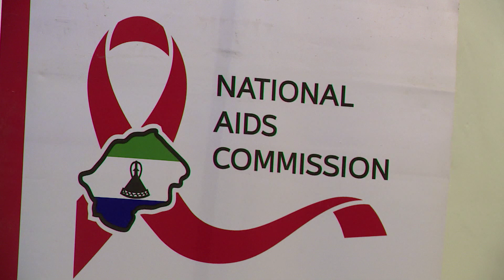NWS 2006 2130 NAC